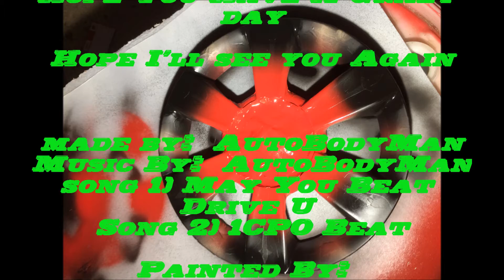The New Add on Blend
This Video Show how to Add more and not that away from what was there already.  I Transform what I started with And made it even better.

song 1) May you Beat Drive U Song 2)1CPO Beat